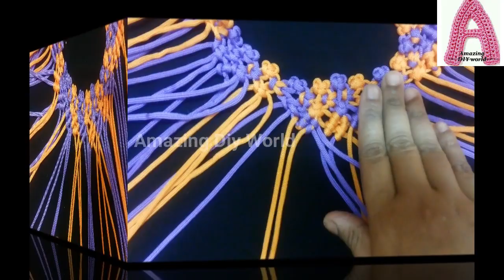Tamil- Macrame Hand Purse Tutorial|DIY Macrame Clutch Making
Hi viewers,In this video learn to make beautiful and useful Macrame hand Purse making tutorial for beginners in Tamil.
you are beginners in machine hand Purse watch below suggested videos
macrame is very easy to making.macrame hand purse is very useful craft.
Tamil-Macrame knots basic tutorial beginners | Easy way of bag making

I have explained clear and detailed tutorial for making Macrame hand Purse beginners in Tamil.
In this Macrame hand Purse I used 2 colours Macrame cords.
materials requirements for making of Macrame hand Purse:
orange colour Macrame ords:1 roll
purple colour Macrame cords:1 roll
lighter and scissor
if you have any doubts regarding this Macrame hand Purse making please feel free comment to us.
if you will make this macrame hand Purse please send a photo to us.
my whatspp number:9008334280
macrame Purse#macrame crafts# Macrame diy